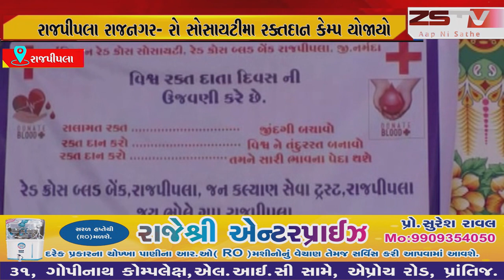14મી જૂન , વિશ્વ રક્તદાન દિવસની ઉજવણી ના ભાગ રૂપે રાજપીપલા રાજનગર- રો સોસાયટીમા રક્તદાન કેમ્પ યોજાયો